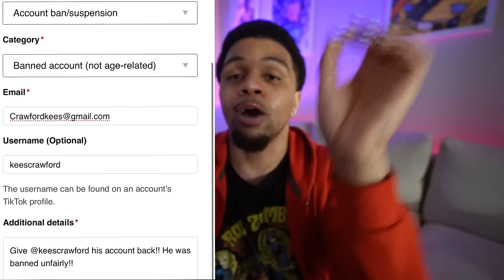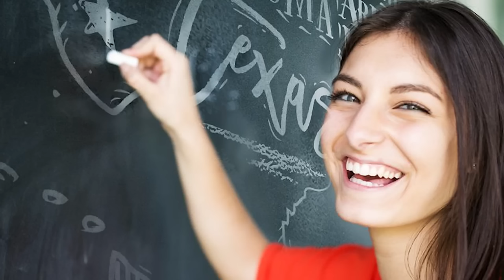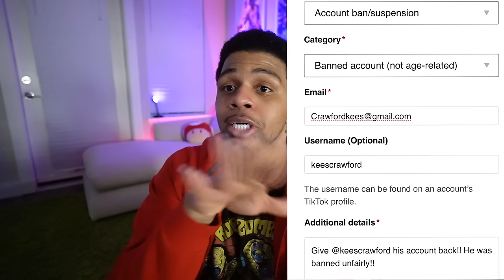STORYTIME : MY MOM BLACKMAILED ME INTO COMING OUT AFTER SHE SAW A PICTURE OF HIS D**** IN MY PHONE!!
❝ heyy kmob MF BAE MOOOOOOB ❞
click "show more" to see more of me!!

HELP GET MY TIKTOK BACK!!